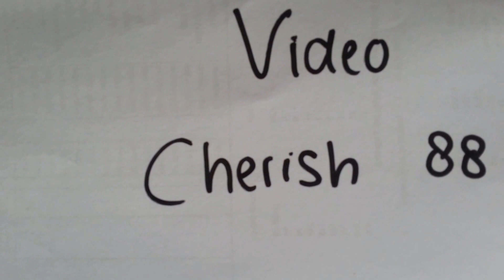Cara Memanen Selada Agar Bisa Panen Ulang | TIPS BERKEBUN ORGANIK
Cara memanen selada yang benat agar bisa panen ulang.